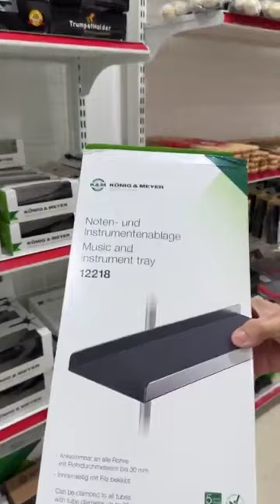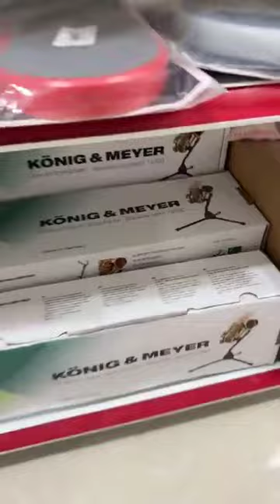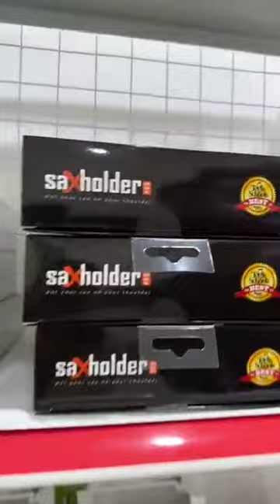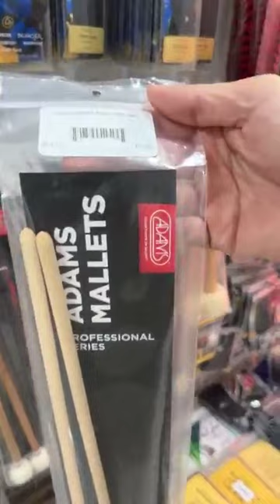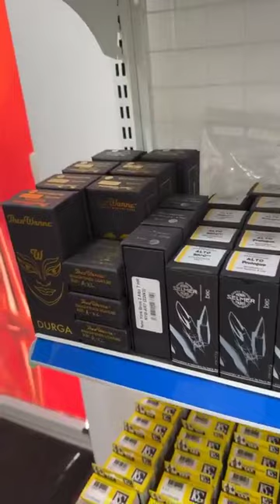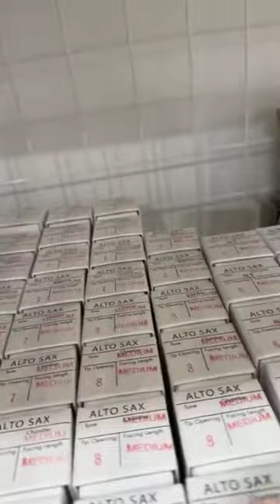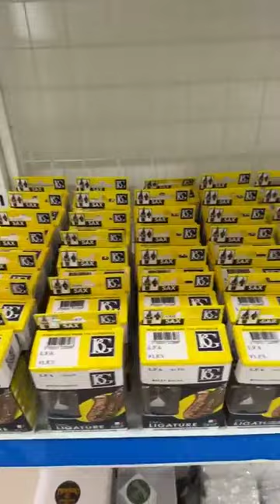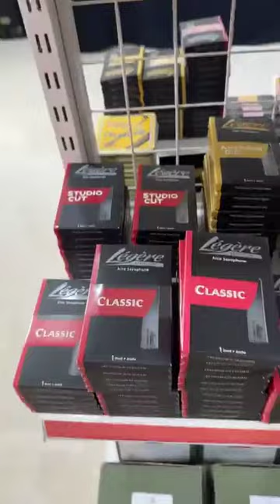Chân Kèn K&M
K&M là một thương hiệu về giá nhạc của Đức, nổi tiếng trên thị trường quốc tế. Được thành lập vào năm 1949 bởi Karl König và Erich Meyer. Cho đến nay, K&M trải qua 75 năm thành công trong lĩnh vực thiết kế giá nhạc, dụng cụ đo lường, giá đỡ nhạc cụ và micrô, Chân đế micro, chân loa, chân keyboard
Sản phẩm của K&M được mạ bằng sơn tĩnh điện chất lượng cao. Dòng sản phẩm này được giới thiệu cho cả các nhà bán lẻ âm nhạc ở Đức và Châu Âu.
Chính sách bảo hành lên đến  5 năm.
Ngoài ra König & Meyer còn nhận được danh hiệu TOP 100. Điều này đưa công ty vào hàng ngũ các công ty cỡ vừa đặc biệt sáng tạo trên khắp nước Đức.